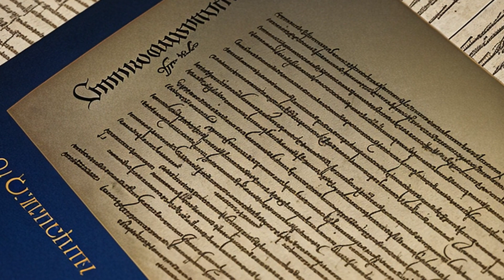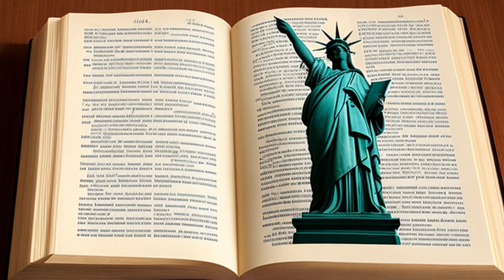Alma Society Inc. v. Mellon (1979) Overview | LSData Case Brief Video Summary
The case involves adult adoptees who want access to their sealed adoption records, including the names of their natural parents. They argue this violates their constitutional rights to due process and equal protection, as well as the Thirteenth Amendment's prohibition against slavery. The court decides whether the New York statutes are unconstitutional.

Alma Society Inc. v. Mellon (1979)
601 F.2d 1225